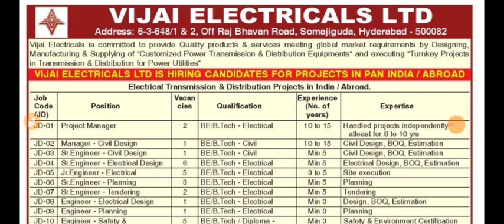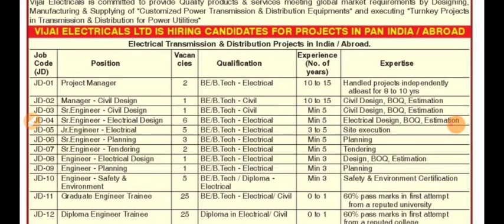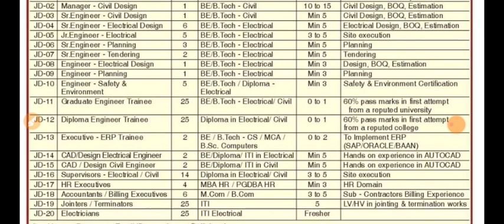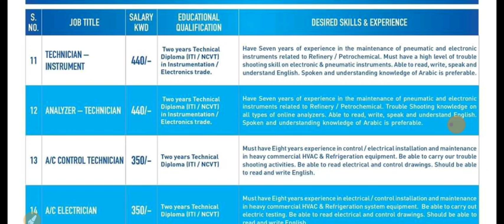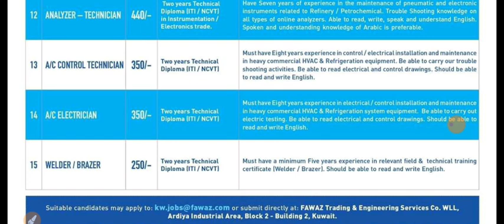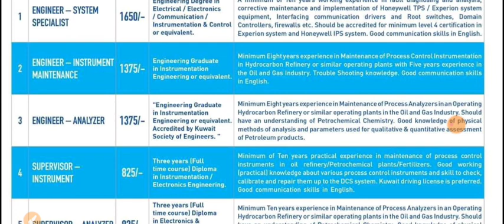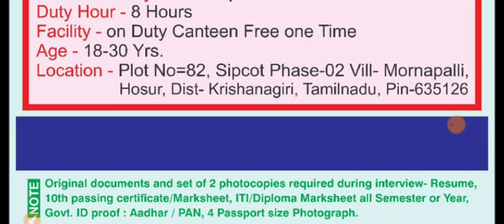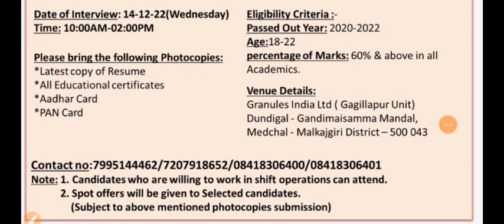Refinery, Granules, PI Industries, Vijai Electricals, Lincoln, Fleetguard Filters | Interview